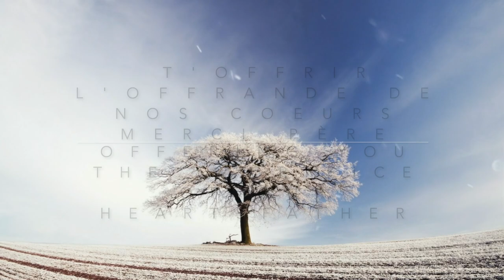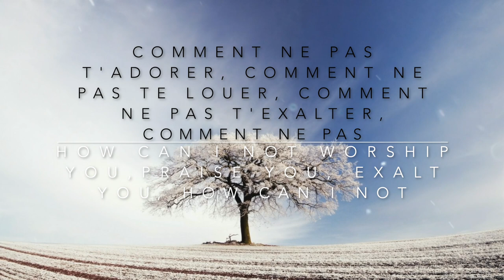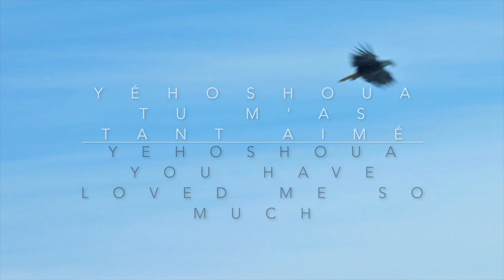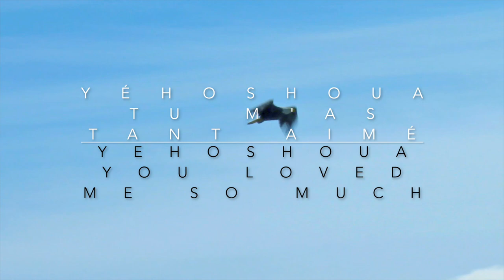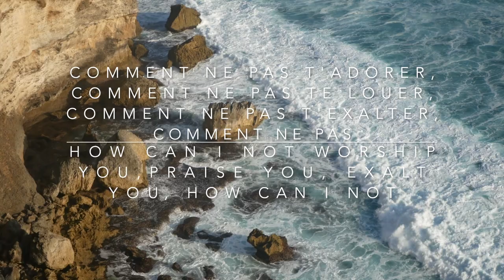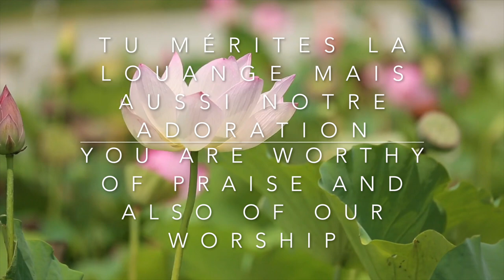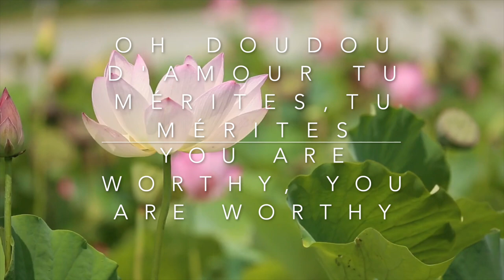Tu m' as tant aimé- Parfum d'Adorateurs